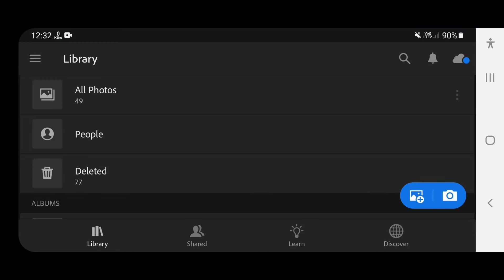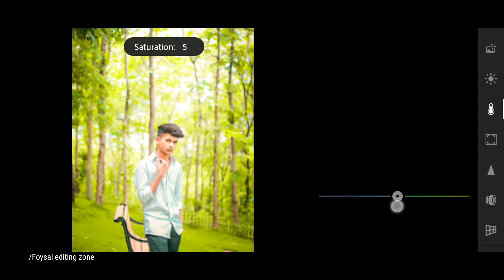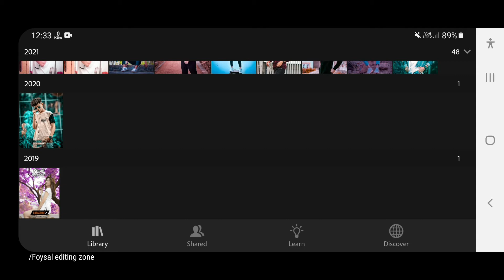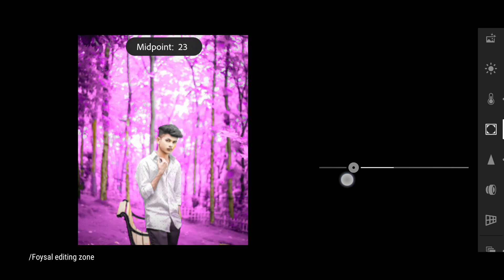Lightroom mobile-🔥 Purple tone effect photo editing || Preset download free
In this video,l will show you have to Lightroom purple tone photo editing tutorial.How to lightroom photo editing learn from this video.Lightroom mobile professional photo editing video.I just used Lightroom mobile app for making a photo editing video.This is a very easy process.🔥 like Foysal Editing Zone

Foysal Fardos Rifat